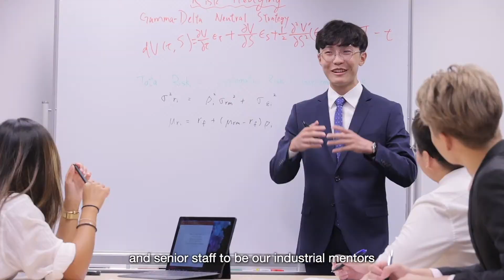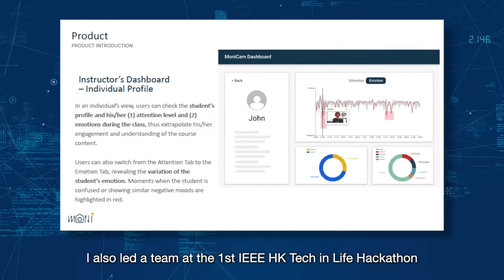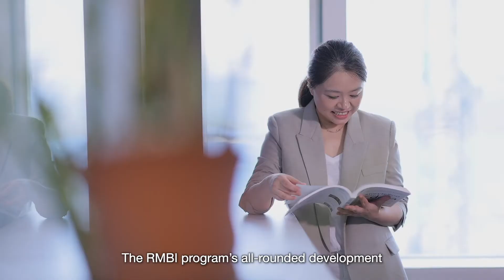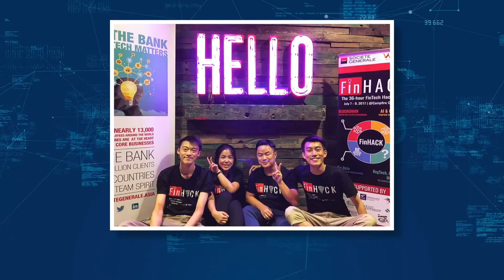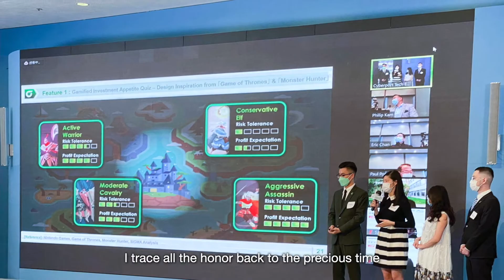HKUST BSc Risk Management and Business Intelligence Program Introduction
In today's global economy, the integrated approach of risk management and business intelligence has become a vital part of a company's strategic planning and decision making. The HKUST's innovative BSc degree program in Risk Management and Business Intelligence (RMBI) has been specifically designed to respond to these market needs in one degree program. Watch the video to know more about our RMBI students' journey throughout the program!

►【Other HKUST Business School UG Admission or Program talks】